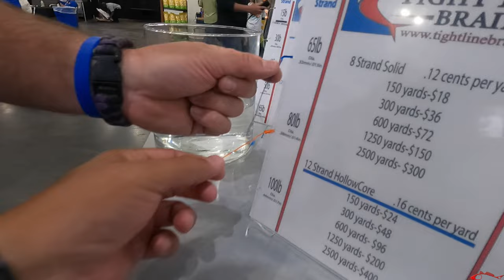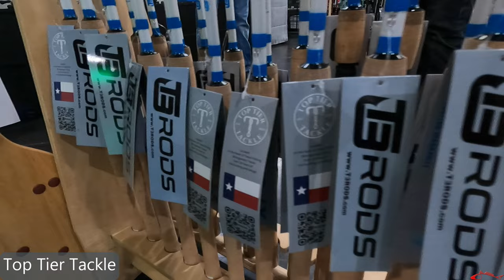Houston Fishing Show 2022 Part 1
Houston Fishing Show 2022 Part 1. 47th Annual Houston Fishing with over 200 exhibitors at George R. Brown Convention Center. This is part one of a two-part video. In this video I talk to FTU, Egret Baits, Underwater Green Lights, Tightlines Braid, Line Cutterz, Phillips Tackle Co, and Mi Vida Costa. The Fishing Show is from March 23-27, 2022. Come out and help support local and small business.

My Peeps:
Saltwater Soul Facebook